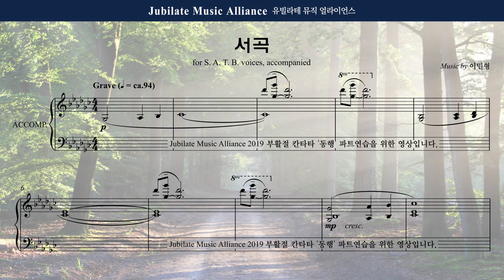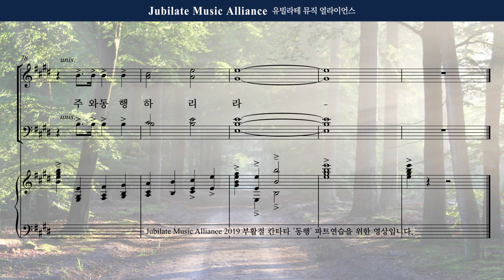[동행] 01. 서곡 - Tenor